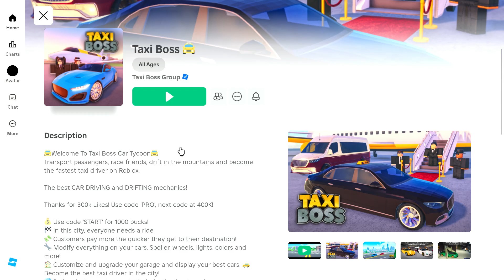unlocking my first car in awesome taxi boss game🤩🤩 | day 1